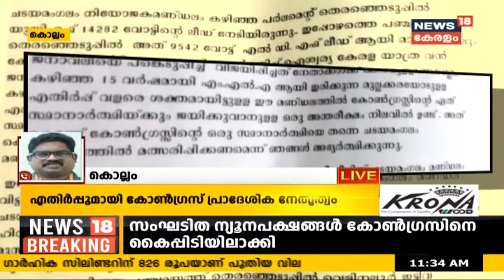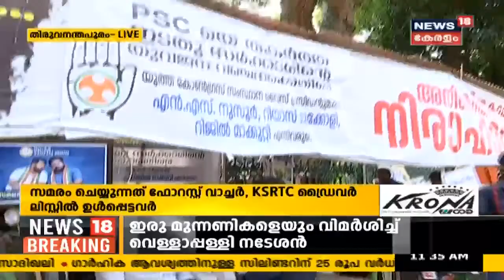Chadayamangalam സീറ്റ് മുസ്ലീം ലീഗുമായി വച്ചുമാറുന്നതിൽ എതിർപ്പുമായി പ്രാദേശിക കോൺഗ്രസ് നേതൃത്വം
കൊല്ലം Chadayamangalam സീറ്റ് മുസ്ലീം ലീഗുമായി വച്ചുമാറുന്നതിൽ എതിർപ്പുമായി പ്രാദേശിക കോൺഗ്രസ് നേതൃത്വം. സീറ്റ് നിലനിർത്തണമെന്നാണ് നേതൃത്വത്തിന്റെ ആവശ്യം.